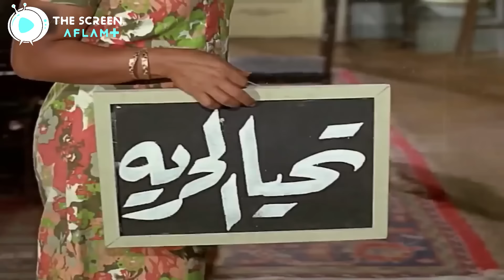وانتي ازاي تقفلي عليكي الباب 😂🤣 - المهلبية دي متستخباش 😂🤣